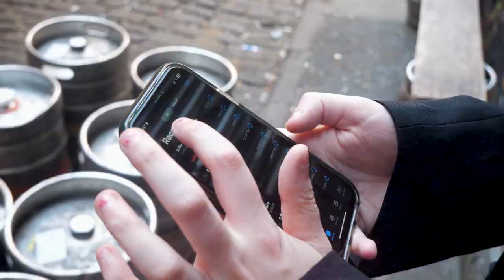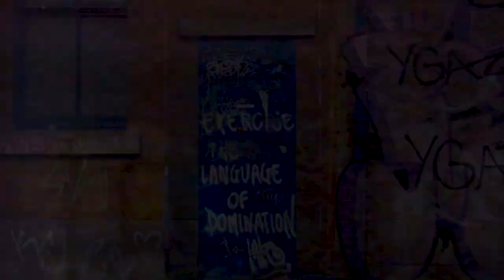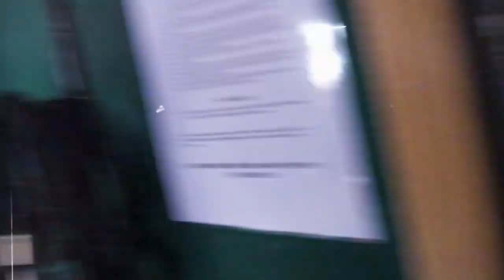HIERARCHY - Music Video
Filmed and Edited by @Frankconfirmed on Instagram